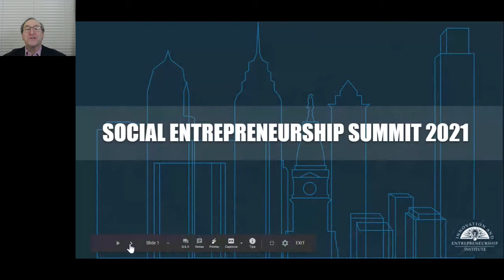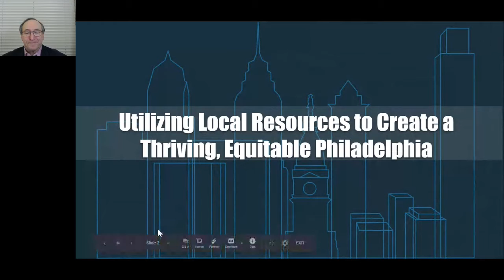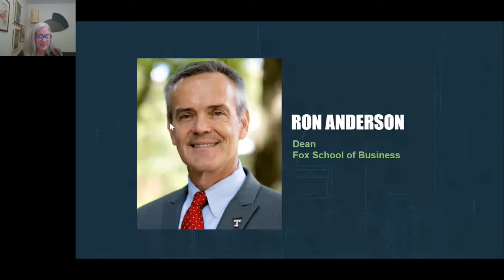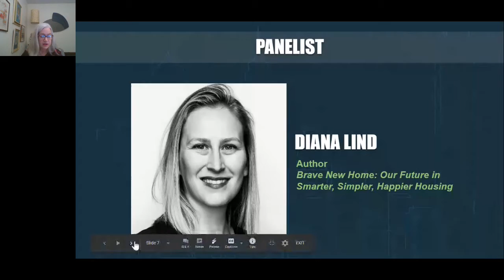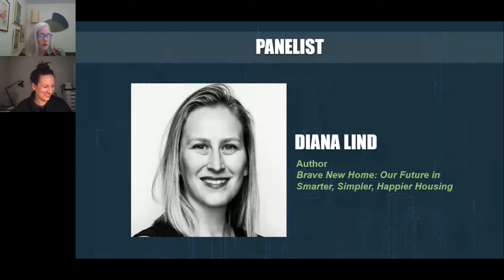Utilizing Local Resources to Create a Thriving, Equitable Philadelphia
Philadelphia ranks as the poorest major American city. The move for communities to become more self-reliant in building prospering, equal and equitable societies has only increased over the past year with the deterioration of international trade relationships, the decline in economic and social coordination within the U.S., and the rampaging COVID-19 pandemic. How can Philadelphia leverage its unique strengths and resources to better provide all of its citizens the basic human rights of food, shelter, understanding, empathy and opportunity?

Three local experts, who are pioneers in the areas of housing, locally-sourced nutrition and university-government-community collaboration, discuss the challenges they see for Philadelphia and how we can start to overcome them. This session provides valuable insight for current students, alumni and community leaders to help each of us be part of the change needed to create a more equitable and thriving Philadelphia.